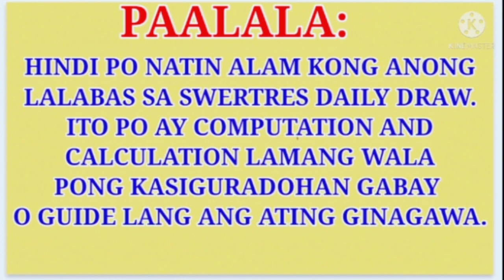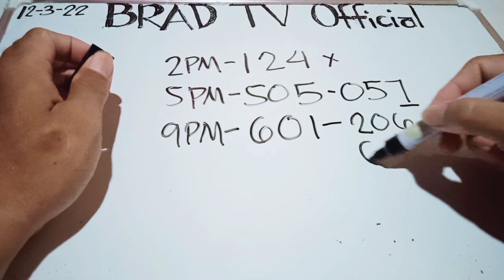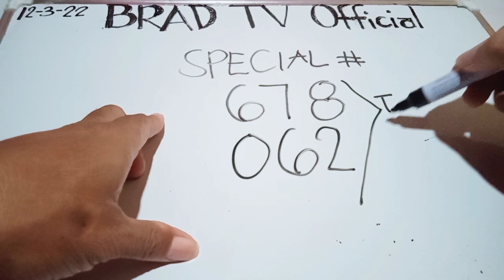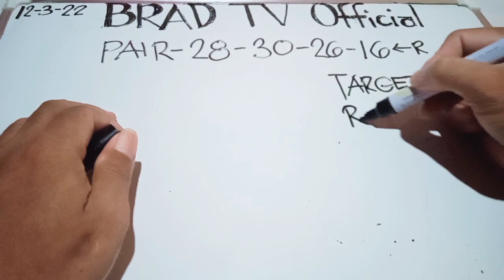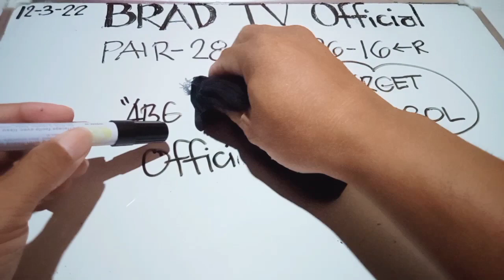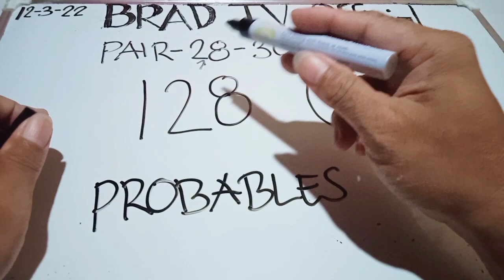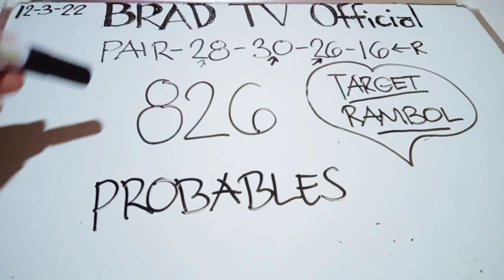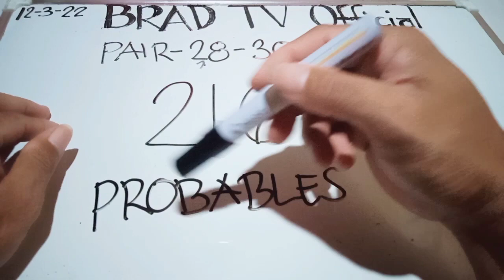SWERTRES HEARING TODAY ( Dec.03, 2022 )